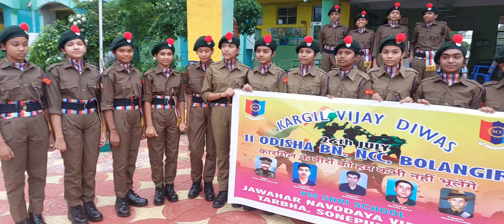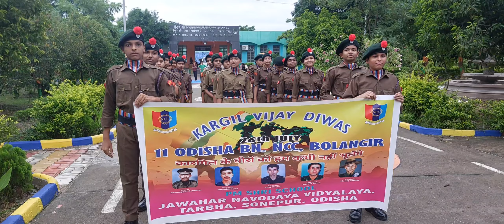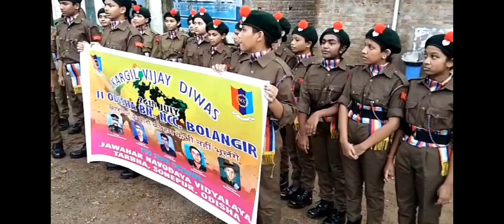Kargil Vijay Diwas 26th July 2024 | JNV Tarbha Sonepur